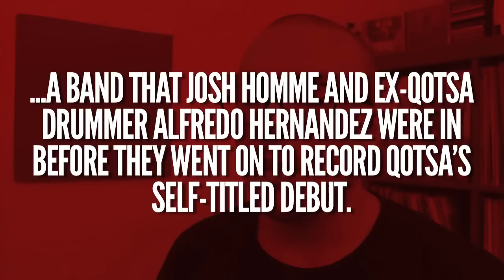Queens of the Stone Age - ...Like Clockwork ALBUM REVIEW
With ...Like Clockwork, Queens of The Stone Age pulls together their dreariest album yet, but don't forget to deliver plenty of badass alt rock numbers in the process.

What did you think of this album? Love it? Hate it? Why? What should I review next, eh?

FAV TRACKS: I SAT BY THE OCEAN, IF I HAD A TAIL, MY GOD IS THE SUN, KALOPSIA, FAIRWEATHER FRIENDS, I APPEAR MISSING, ...LIKE CLOCKWORK

LEAST FAV TRACK: KEEP YOUR EYES PEELED

QUEENS OF THE STONE AGE - ...LIKE CLOCKWORK / 2013 / MATADOR RECORDS / ALTERNATIVE ROCK, STONER ROCK

Wayne?
Brydon
Filthy Frank